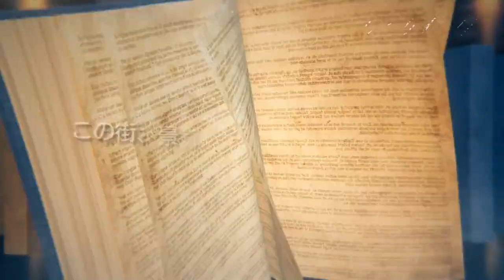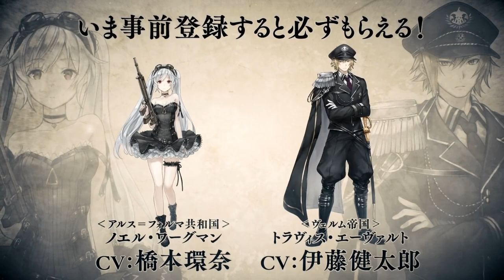"Libbel" Faction PV | Libra of precatus 『プレカトゥスの天秤』 Trailer #7 | Android & iOS